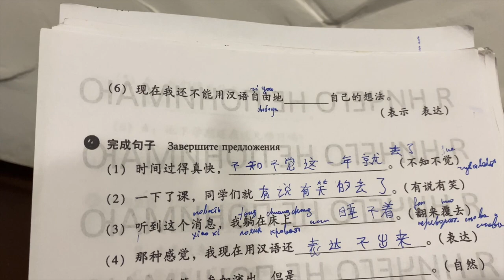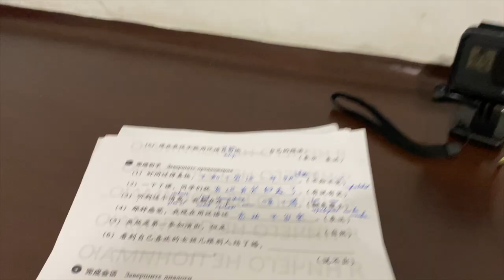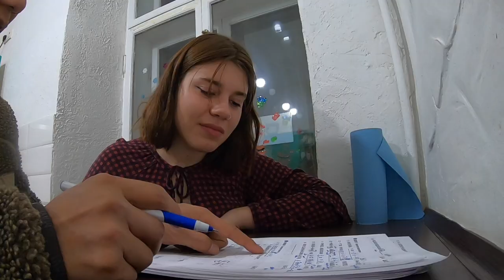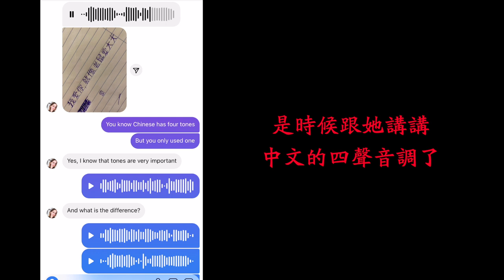烏克蘭女大學生，讓我当起了中文老师